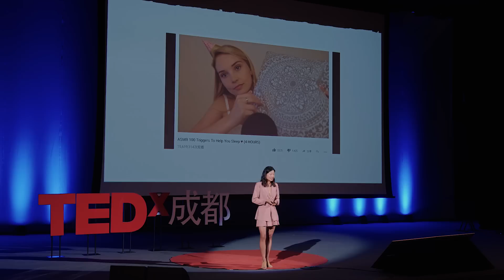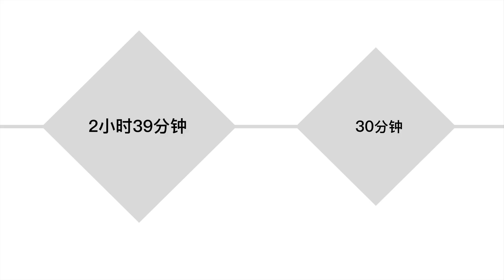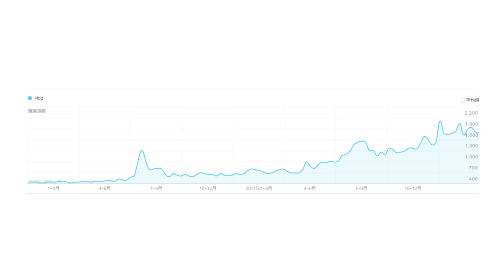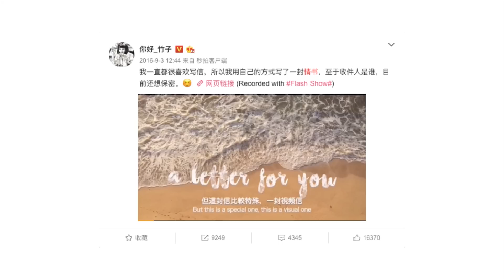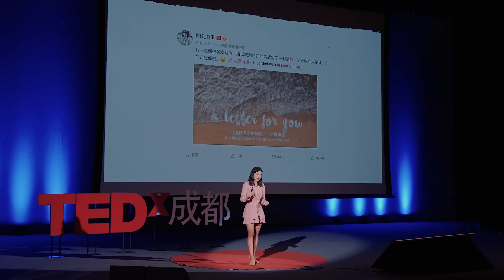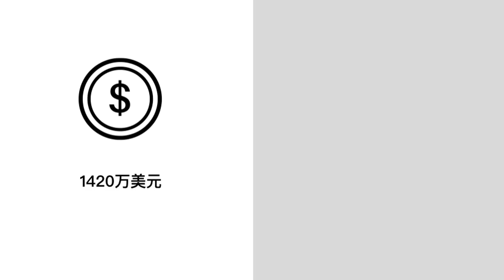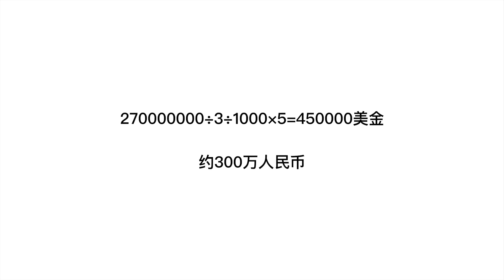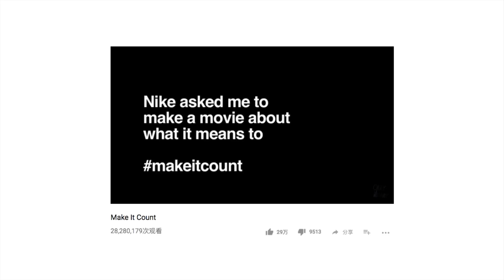一个视频日志博主的自白 | JINGZHU SHAO 邵竞竹 | TEDxChengdu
邵竞竹
短视频博主，影视制作人

竹子是有经验的视频流量主，擅长网络传播，热衷于制作关于生活态度、旅行逸事、奇葩观点的短视频及 VLOG，在全网积累了超过 200 万粉丝。同时，她也是一个极具自我风格的内容创造者，通过个性、独特和有机的方式让原创内容引起来自青年群体的大范围关注和讨论。她毕业于武汉大学新闻与传播学院，后在曼彻斯特大学获得研究生学历，继而旅居英国八年。
毕业于武汉大学新闻与传播学院，后在曼彻斯特大学获得研究生学历。旅居英国八年，现是一位影视制作人, vlogger和视频流量主。竹子擅长网络传播，热衷于制作关于生活态度、旅行逸事、奇葩观点的短视频及vlog，在全网积累了超过200万粉丝。同时，她也是一个极具经验和自我风格的内容创造者，不管是文字还是影像，她都知道，怎样用独特和有机的方式，让原创内容引起来自青年群体的大范围关注和讨论。This talk was given at a TEDx event using the TED conference format but independently organized by a local community.